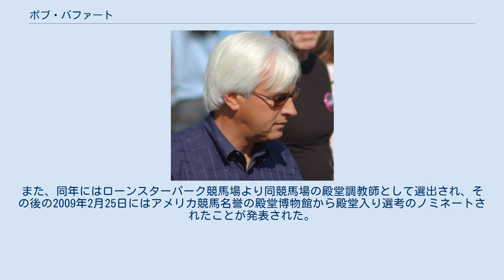ボブ・バファート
ボブ・バファート ボブ・バファート（Bob Baffert、1953年1月13日 - ）は、アメリカ合衆国の調教師、および馬主。
4度のリーディングトレーナーに輝き、2009年には殿堂入りを果たした。
 アリゾナ州ノガレスの牛や鶏の畜産牧場の出身で、アリゾナ大学で競馬運営を学び、理学士の学位を得て卒業した。
アリゾナ州リリートパーク競馬場のクォーターホースの調教師として競馬界に入り、1983年にカリフォルニア州ロスアラミトス競馬場へと拠点を移した。
クォーターホース最大レースであるチャンピオンオブチャンピオンズをゴールドコーストエクスプレス、ショーニーズフェイヴァリットで制している。
 1991年より平地競馬用サラブレッドの調教を始めると、翌年にはサーティースルーズでブリーダーズカップ・スプリントを制してG1初制覇。
2015年にはアメリカンファラオでアメリカクラシック三冠を達成した。
アメリカクラシック競走は15度制覇しており、ウェイン・ルーカスの14度を超える最多記録となっている。
その他にも14度のブリーダーズカップ競走制覇、3度のドバイワールドカップ優勝を手にしている。
これらの成果から現在までに4回のアメリカリーディングトレーナー（獲得賞金王）の座に輝き、1997年から1999年の間には3年連続でエクリプス賞最優秀調教師にも選出された。
 2007年6月30日よりカリフォルニア馬主会の取締役として就任している。
また、同年にはローンスターパーク競馬場より同競馬場の殿堂調教師として選出され、その後の2009年2月25日にはアメリカ競馬名誉の殿堂博物館から殿堂入り選考のノミネートされたことが発表された。
それからしばらくした4月19日に、バファートのアメリカ殿堂入りが正式に発表された。